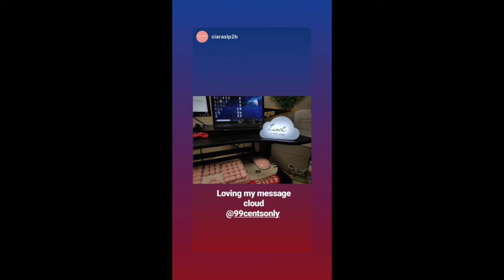99er Finds 3:24:19